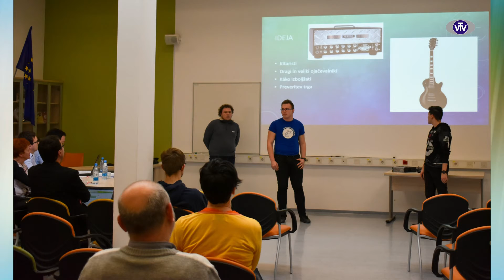Mladi raziskovalci za razvoj Šaleške doline 2020